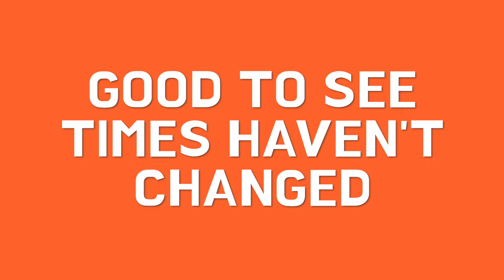Half Lap Day 4 - Bermagui/Batemans Bay, NSW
We head to Bermagui today and play on the swings. Then we keep traveling to one of our favourites - Batemans Bay. Mummy thinks it has on of the most scenic roads in the world!